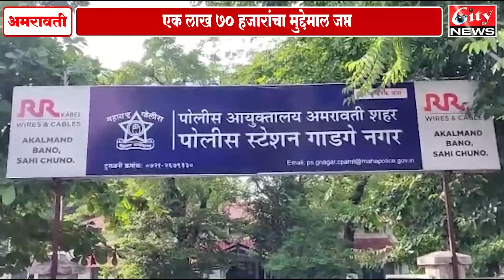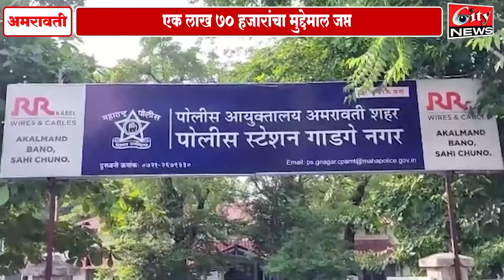महिलेच्या मजुरीचे पैसे चोरणारा युवक गजाआड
एक लाख 70 हजारांचा मुद्देमाल जप्त